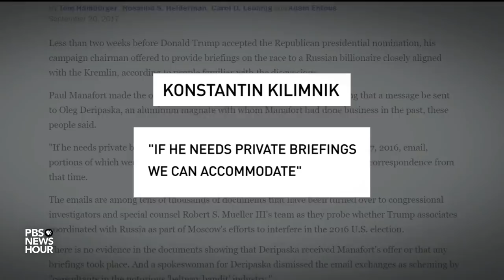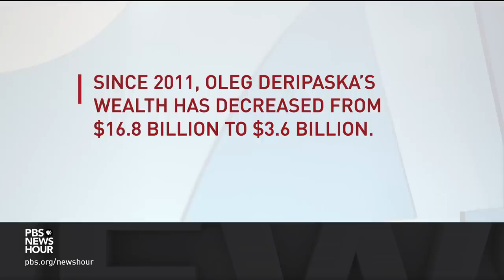'It's all a lie,' Russian billionaire Deripaska says of U.S. accusations in Mueller probe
A name that arose during special counsel Robert Mueller’s investigation into Russian interference in the 2016 presidential election was that of Oleg Deripaska, a wealthy self-made businessman, and according to the U.S. government, an ally of Russian president Vladimir Putin. In a rare interview with Deripaska, special correspondent Ryan Chilcote asks the aluminum magnate about the Mueller report.